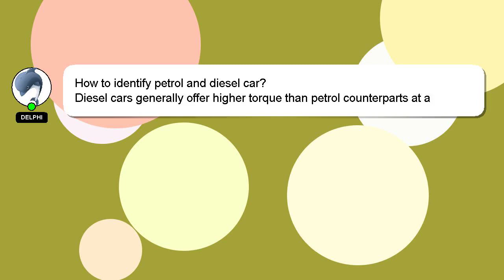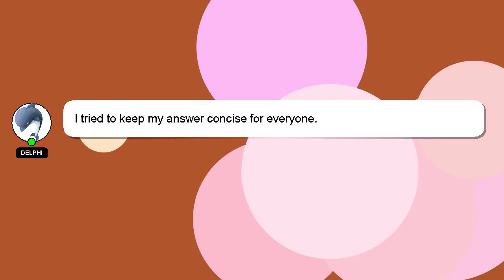How to identify petrol and diesel car?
A brief presentation of myself, Hello everyone, I'm Delphi. Let me help you with your questions. - How to identify petrol and diesel car?

Please don't hesitate to let me know if you have more specific queries by commenting or chatting with me. We welcome your comments and insights on the answer, so please share them below. Providing an answer will be acknowledged and appreciated with a 'heart' from me.

*2 What we are experimenting :*